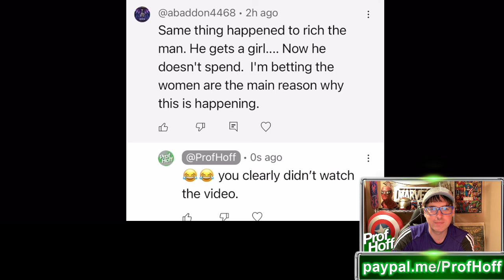I Never Thought This Is How I'd Get Compared To Rich The Man 😳